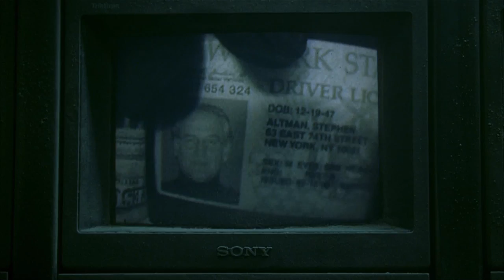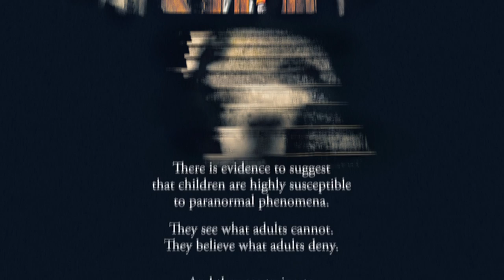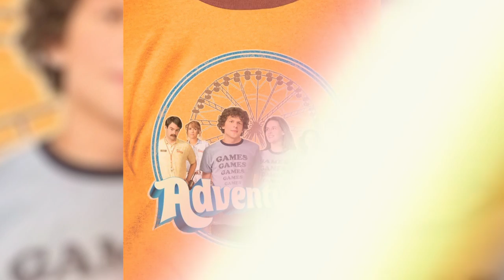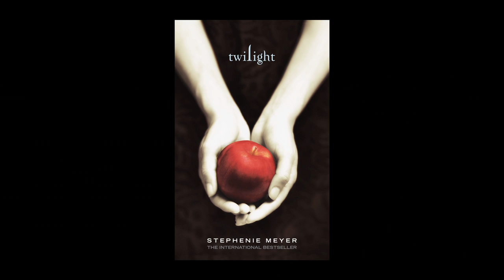Twilight: Broken Hearts [FULL MOVIE]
Robert Pattinson and Kristen Stewart are two of the hottest young stars in Hollywood today. While their roles in the massively popular Twilight Saga have propelled them to superstar status, they have also proved to be very accomplished actors outside of the franchise in films such as Adventureland and Water for Elephants.

However, it's not just their on screen appeal that has captured the attention of fans and media alike but their off-screen romance that mirrored their on-screen passion and had everyone talking.

Twilight: Broken Hearts looks at their rise to fame through titles such as The Panic Room and Harry Potter and the Goblet of Fire, their success as Bella and Edward in the Twilight franchise, delves into their romance as two star-crossed lovers fulfilling the fans' desire for them to be together and looks at their futures as bone-fide A-listers.